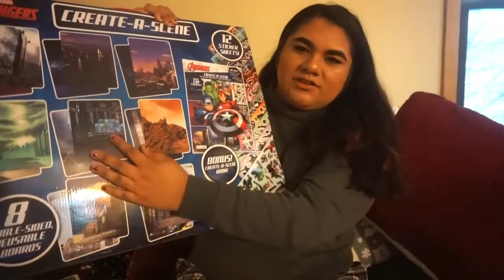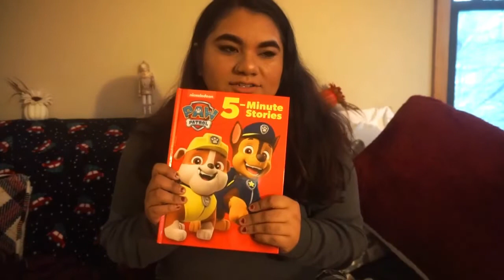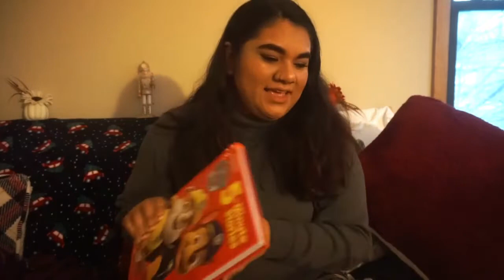Black Friday Haul!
hey guys! welcome back , this video is kinda late because i had some tech problems but we are all good now and ready to make more videos! sorry for the delay for those of you who wanted to see this video
anyway i cant believe how much i ended up saving and i got some really nice things! i hope yall enjoy and dont forget to subscribe if you haven't already xoxox